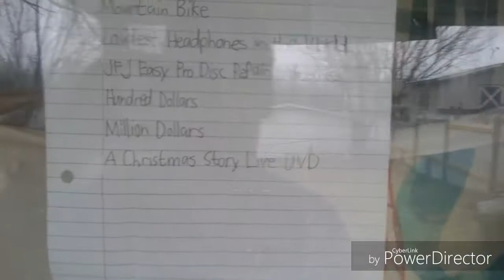Christmas Countdown with Noble Mattox: 23 Days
I'm putting up the Christmas wish list on the door so Santa will see it.